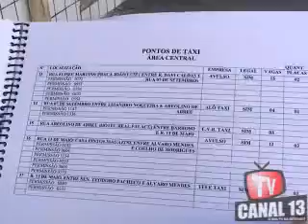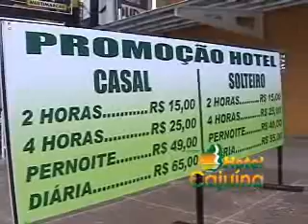Prefeitura instala pontos para taxistas e mototaxistas em Teresina